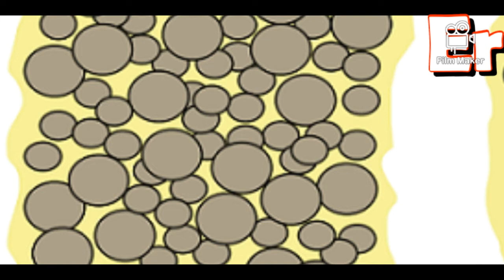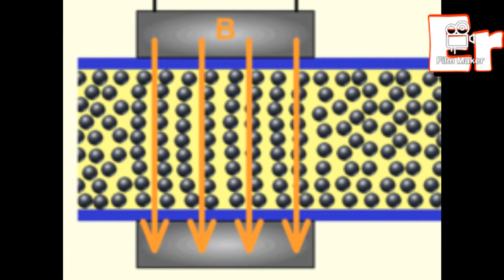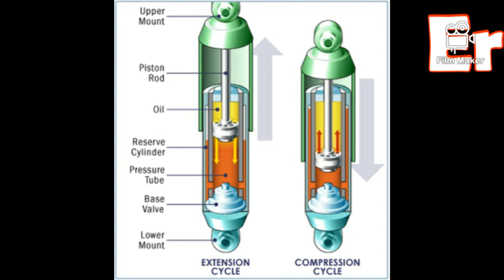Magnetorheologic Fluid Suspension explained, Adaptive Suspension System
Magnetorheologic Fluid explained